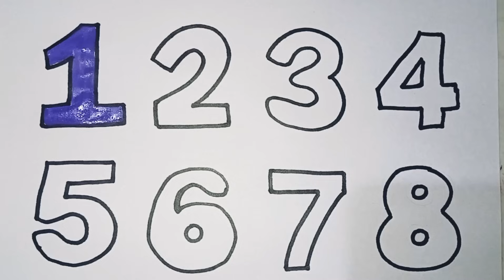Learn Numbers & Counting | Educational Videos for Toddlers | Learning Activities